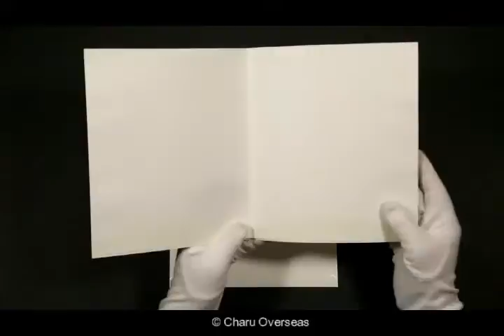DW-1437 | Hindu Wedding Cards | 123WeddingInvitations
Fabulous White colored Indian wedding invitations made from high quality Matt paper by using silk screen printing and hot foil stamping. Avail fast delivery with 72 hours! See more info about this beautiful wedding invitation Also, check out some more samples of traditional wedding invitations